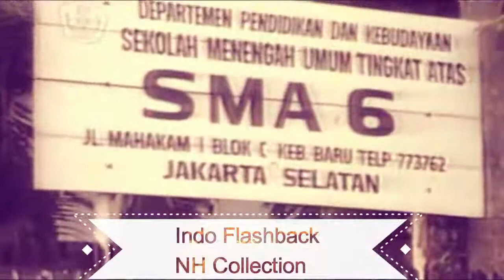Obbie mesakh - Kisah kasih di sekolah